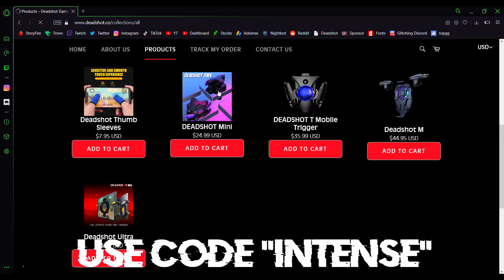Call of Duty Mobile: (Still Working) Best Easy Glitches on All Maps Part 1 (CODM S10 MP Glitches)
Glitching Discord join now! #1 COD MOBILE GLITCHING SERVER ON DISCORD AND ALWAYS HAVE ACTIVE MEMBERS READY TO PLAY!

Go give my Trovo a follow, anytime I am live on youtube I am also live on there!

REBEL FEDERATION COD MOBILE: Weekly tournaments and fun games, extremely active members

The only CODM usernames I own are intensereality, shupboxshupy and intense-:)

if you wanna tip me ;)

Phone & Software:
iPhone X running latest iOS update
Photoshop CS6

My intro to the video was made by myself, and the song is "Future feat. Travis Scott - First Off"
My outro was also made by myself, and the song is Marvine Divine - Dreamers